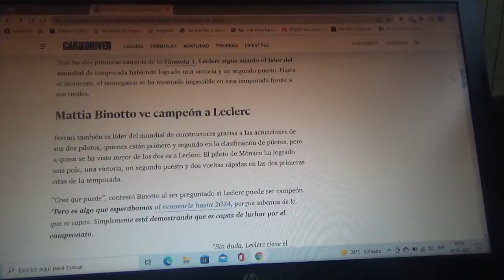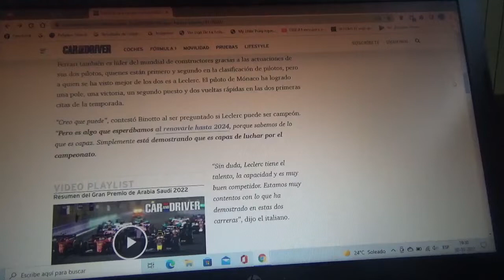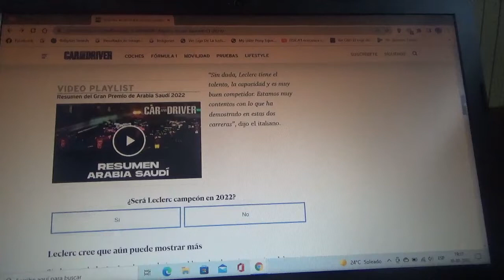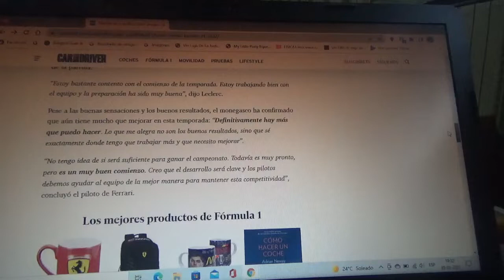Mattia Binotto ve como campeón mundial de 2022 a Charles Leclerc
Si gana Leclerc el campeonato de la actual Temporada 2022 de Fórmula 1 se convertiría así en el primer monegasco en obtener este prestigioso título y sería el primer campeón mundial con Scuderia Ferrari desde la Temporada 2007 con Kimi Raikkonen